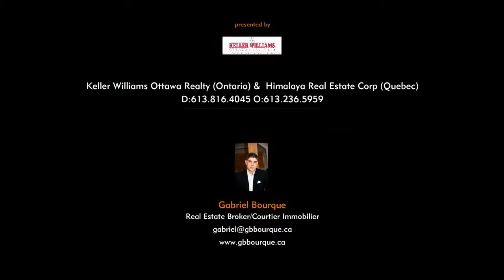34 Heron, Gatineau J9A 2Z8, Quebec - Virtual Tour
Address: 34 Heron, Gatineau J9A 2Z8, Quebec

Presented by
Keller Williams Ottawa Realty (Ontario) &amp;  Himalaya Real Estate Corp (Quebec)
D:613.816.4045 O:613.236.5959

Gabriel Bourque
Real Estate Broker/Courtier Immobilier

Pride of ownership highly apparent! Bright, open concept single family home for the price of a semi in a highly sought after neighborhood! Gleaming hard wood throughout the first and second floor, professionally finished basement, SS appliances, and landscaped backyard with no rear neighbors perfect for hosting bbq parties in the summer! A true gem!

Fiert� du propri�taire tr�s apparente! Maison unifamiliale �clair� � aire ouverte pour le prix d'un demi-d�tach� dans un quartier tr�s recherch�! Bois franc partout au premier et deuxi�me �tage, sous-sol fini professionnellement, cour paysag�e sans aucun voisin �  l'arri�re id�ale pour accueillir les parties de bbq � l'�t�! Un vrai bijou!